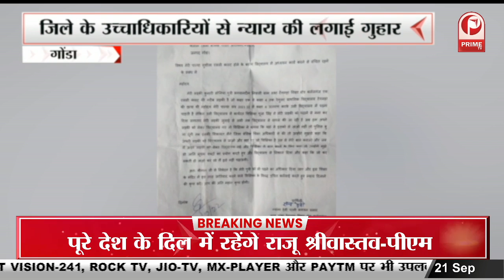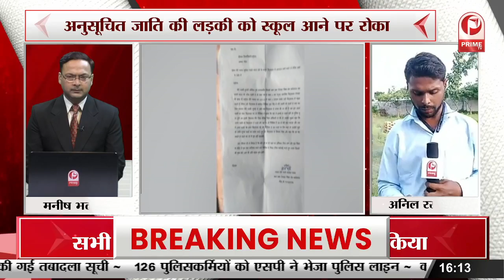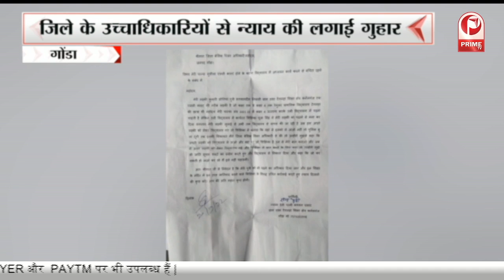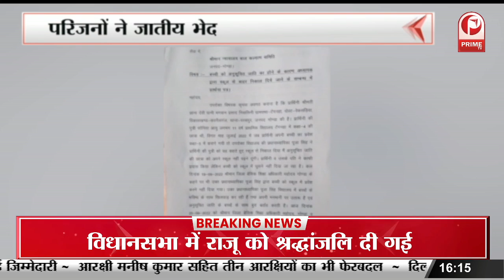विधानसभा सत्र का तीसरा दिन, सपा और बीजेपी के बीच तीखी नोंकझोंक|| Prime Tv